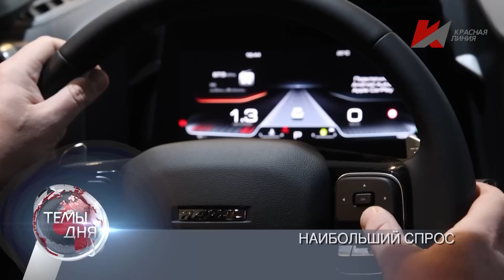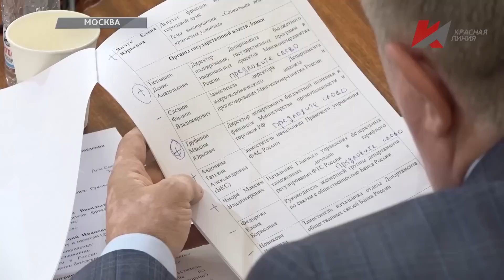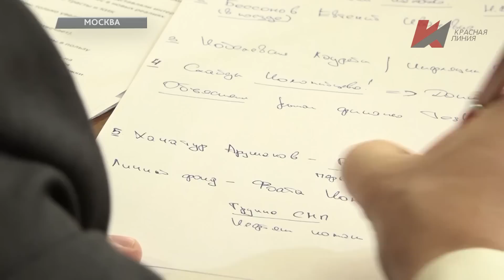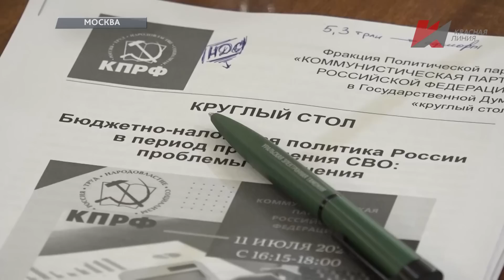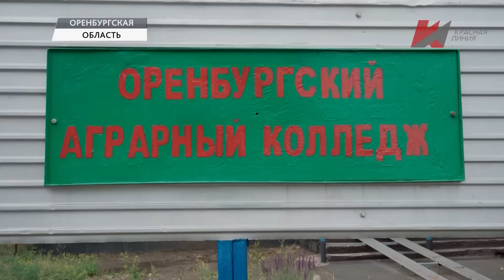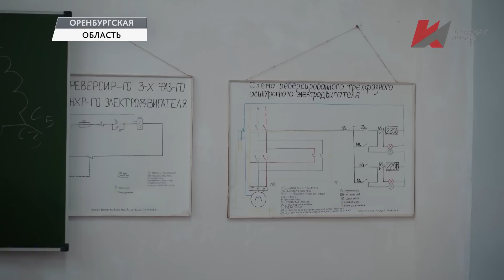Темы дня (12.07.2023) 22:00 ПОЧЕМУ ЦИФРЫ РАСХОДЯТСЯ С ДЕЛОМ? КОММУНИСТЫ ПРОВЕЛИ В ГОСДУМЕ КРУГЛЫЙ СТ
В ВЫПУСКЕ: Мобилизационная экономика и национализация: Коммунисты о ключевых направлениях программы партии по социально-экономическому развитию страны. Почему цифры расходятся с делом? Коммунисты провели в Госдуме круглый стол, посвящённый проблемам бюджетно-налоговой политики в период СВО. Филиал аграрного колледжа в поселке Чебеньки Оренбургской области под угрозой закрытия: В КПРФ настаивают на сохранении учебного заведения.